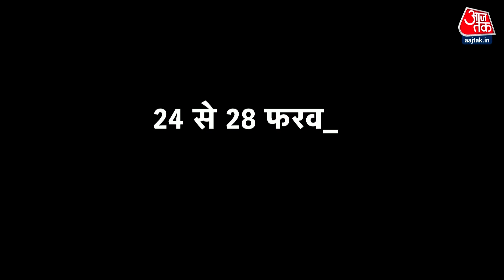Vardaat: फर्जी IAS Kiran Patel की साजिश की पूरी कहानी | Jammu-Kashmir News | AajTak News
PMO का आला अफसर बता कर किरण पटेल नाम का शख्स छह महीनें में जम्मू कश्मीर के चार सरकारी दौरे कर डाले. हर दौरा तीन से पांच दिन का था...इन चार दौरों के दौरान वो कम से कम दो आइएएस अफसर से मिला...दर्जनों जूनियर अफसरों के साथ मीटिंग की और...कम से कम गुजरात के तीन बिजनेसमैन की सरकारी अधिकारियों के साथ मीटिंग कराई